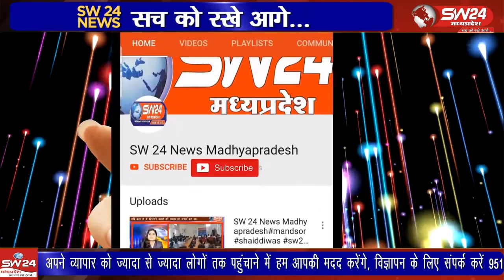प्रियंका गांधी के बयान के बाद सज्जन सिंह वर्मा का भी बयान सामने आया है। सज्जन सिंह वर्मा ने कहा कि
प्रियंका गांधी के बयान के बाद सज्जन सिंह वर्मा का भी बयान सामने आया है। सज्जन सिंह वर्मा ने कहा कि भारत के साथ मध्य प्रदेश में राजनीतिक मूल्यों का हास हो रहा है।
भोपाल से ताहीर खान की रिपोर्ट।